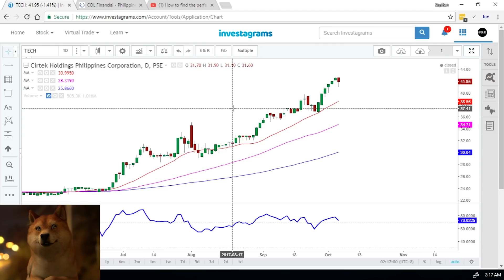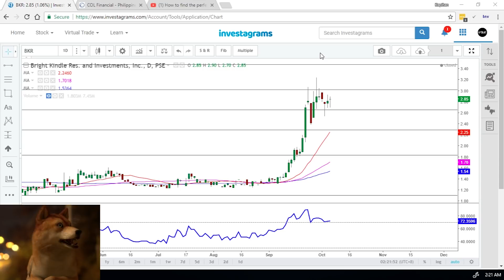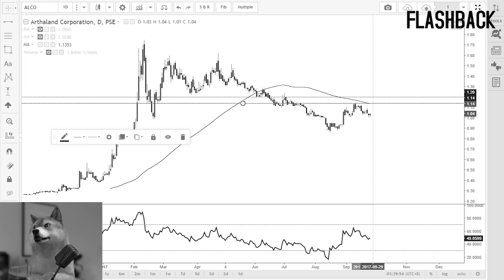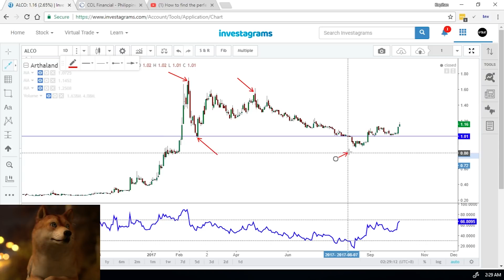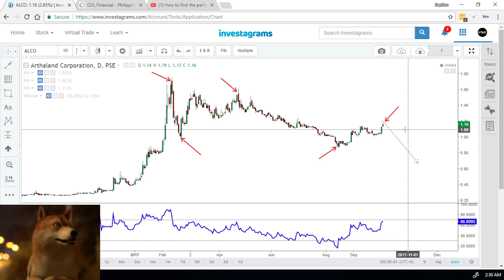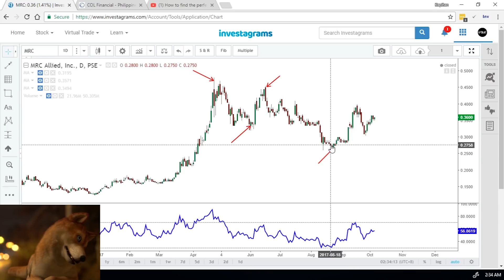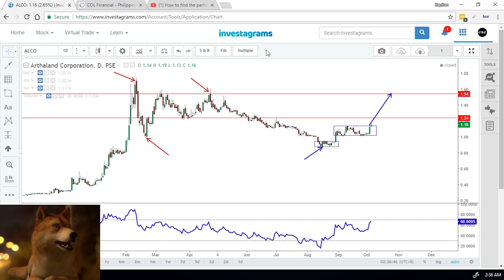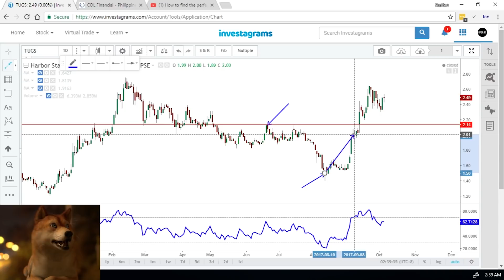UNDERSTANDING DOWNTRENDS! Oct 5 Stream Part 3 of 4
Uploading Part 3 of 4 of FB stream last Oct 5, 2017.